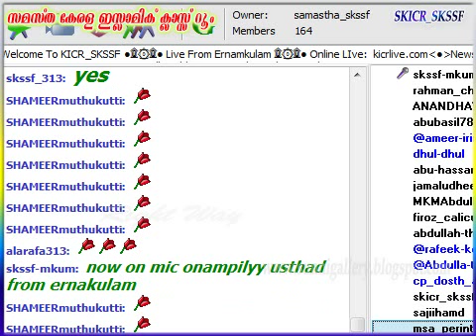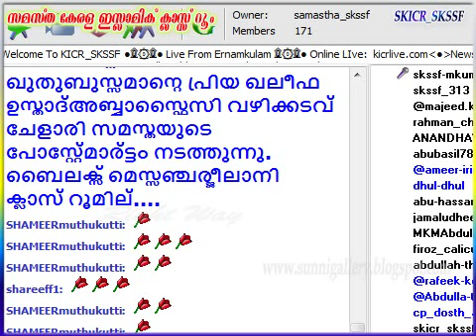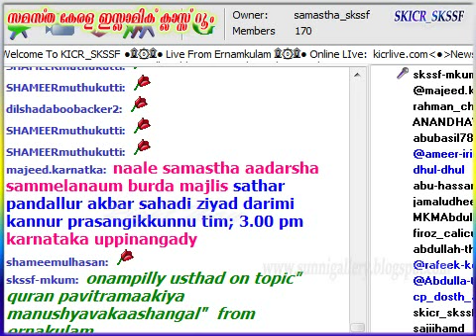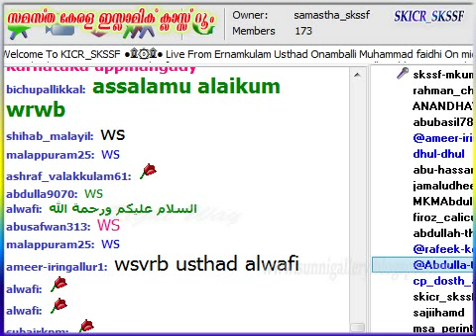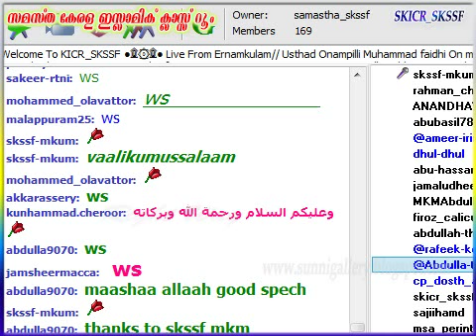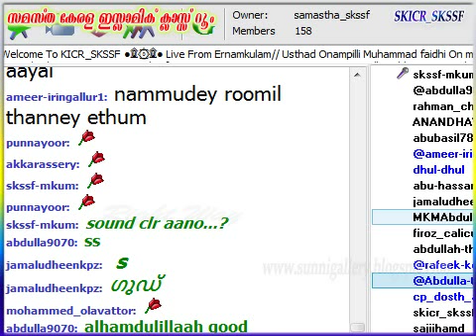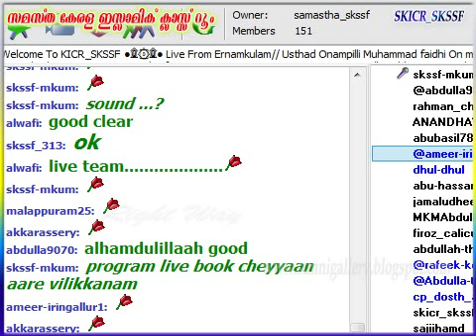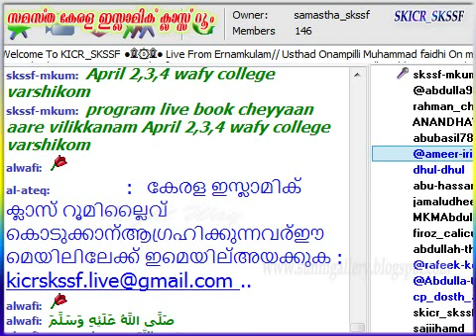Usthad Onampilly Muhammad Faisy Eranakulam Speech part 1 - 27 -03-2015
ഓണംപിള്ളി മുഹമ്മദ്‌ ഫൈസി ഉസ്താദ്‌വാറുകള്‍ സംസാരിക്കുന്നു